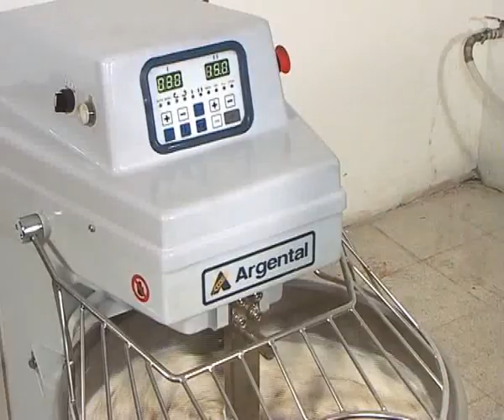AMASADORA ARGENTAL MBE 50 T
•Cuerpo de la máquina formado por una estructura de acero soldado

•Batea de acero inoxidable

•Rodillos soporte de batea de alta resistencia

•Eje del brazo amasador y batea accionado por correas silenciosas de alta duración y resistencia

•Máquina montada sobre ruedas y bloqueo al piso con 4 tornillos

•Sistema de seguridad, detiene la máquina al levantar la parrilla protección de batea

•Parada de emergencia, se acciona con pulsador ubicado en lado derecho de la máquina

•Pulsador para giro parcial de batea para facilitar la descarga de masa

•Panel de comando frontal para mayor comodidad del operador

•Comandos independientes para accionar la máquina manualmente ante una emergencia por falla del panel electrónico

•Panel de comando sellado, frente a la entrada de harina

•Tablero eléctrico de fácil y rápido acceso en capota superior